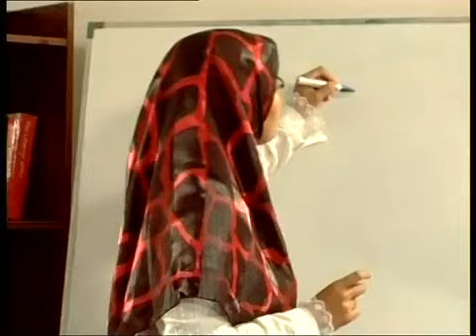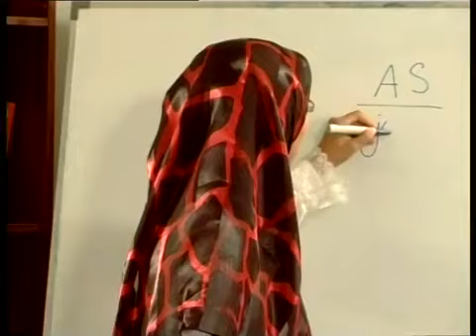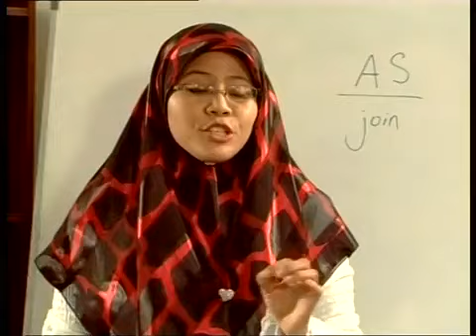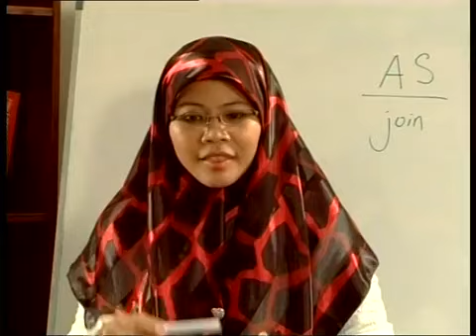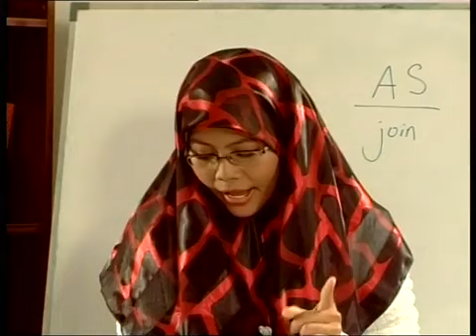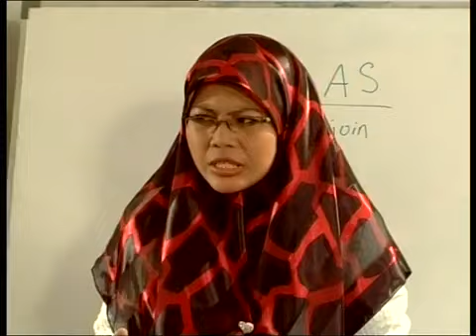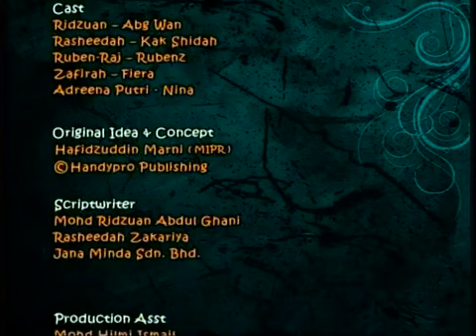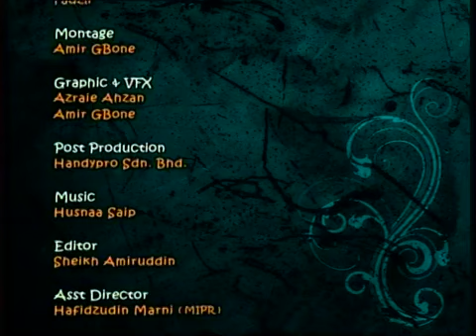EduwebTV Form 1 The Use Of 'As'